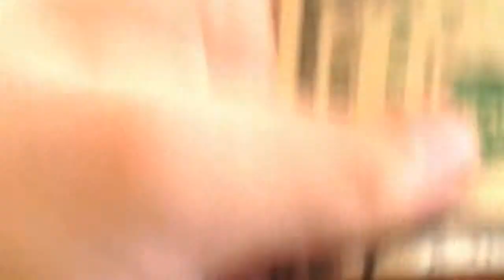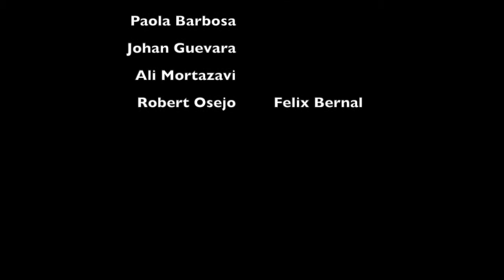Scavenger Hunt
This video is about Scavenger Hunt